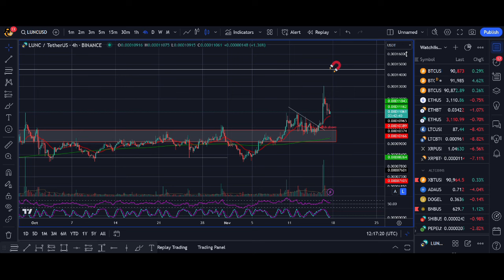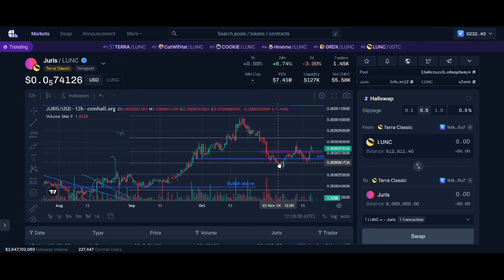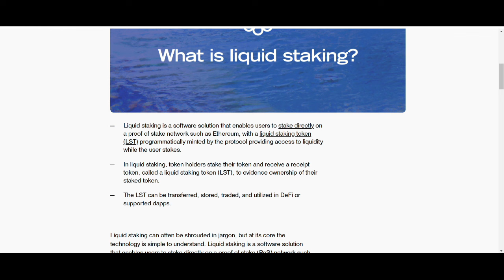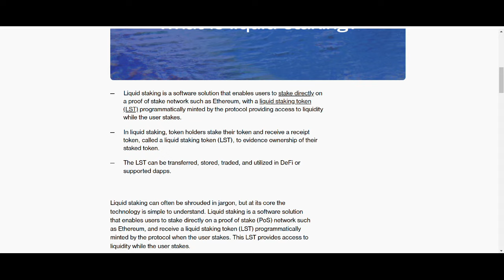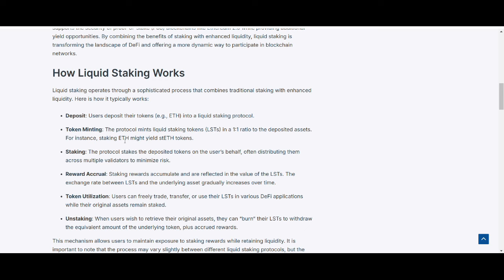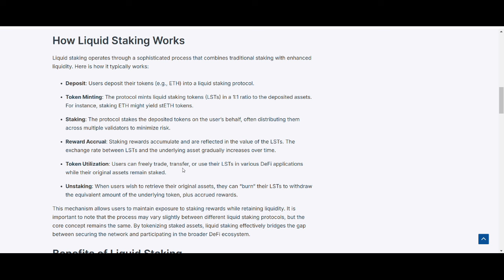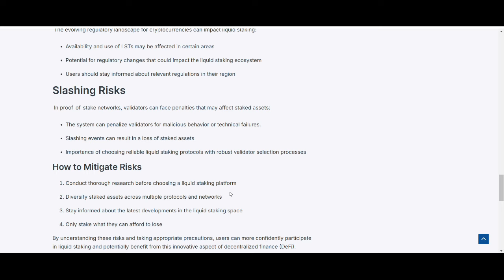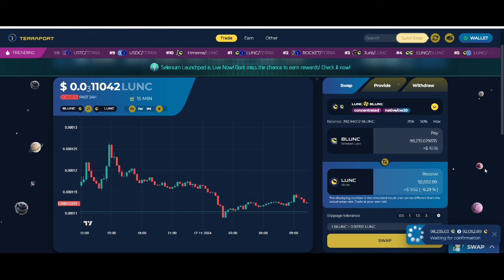Terra Luna Classic: LIQUID STAKING ON TERRAPORT Tutorial, DEFI to Explode LUNC, $100 a day strategy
♥ BTC: 17isdB1axM3VB4w6kT4w53Kh7SHE24MeBv
♥ ETH: 0xb35c7a69c0f1aed0e017bf3f2e335868d82b01ef
♥ LTC: LayvBFb9dntcSsQrb8dKoWqd4B4mL8sooK

Regards,
Rocko